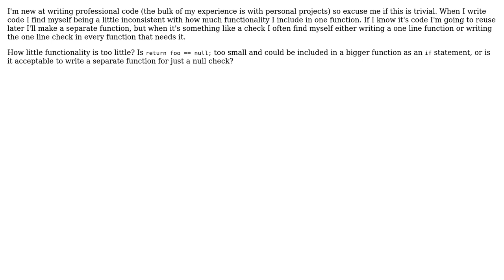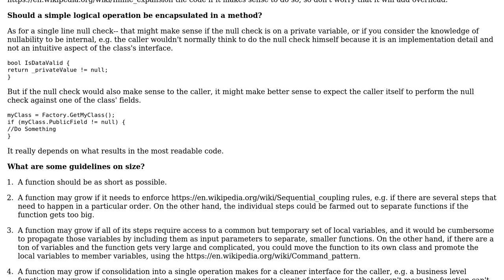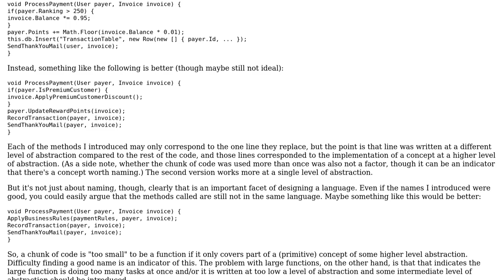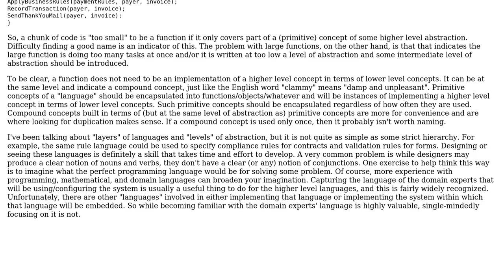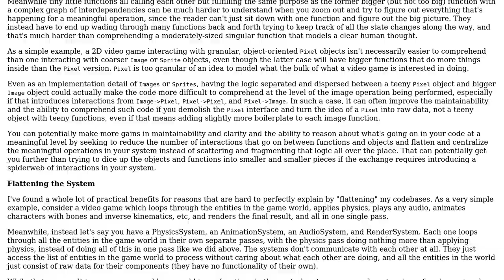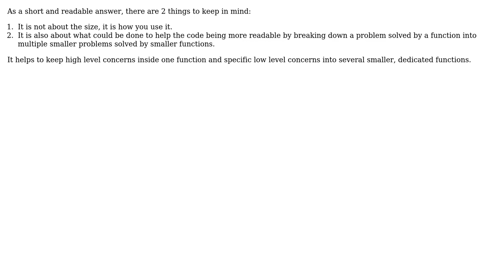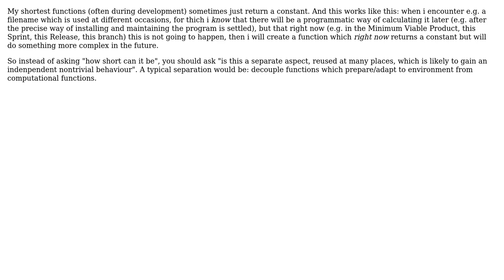Software Engineering: How small should functions be? (8 Solutions!!)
Software Engineering: How small should functions be?

With thanks & praise to God, and with thanks to the many people who have made this project possible! | Content (except music & images) licensed under CC BY-SA | Music | Images & others | With thanks to user Vincent user Sascha user Rhys Johns user John Wu user Derek Elkins left SE user CS2020 user Cort Ammon user candied_orange and the Stack Exchange Network Trademarks are property of their respective owners. You are responsible for your own actions.